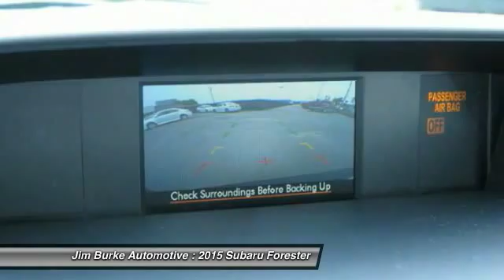2015 Subaru Forester Birmingham AL SU15471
2015 Subaru Forester 2.5i Premium

Don't miss this 2015 Subaru Forester. It's equipped with Automatic transmission and features a JASMINE GREEN exterior. With 9 miles, You'll want to take this car home. Make a great choice today.